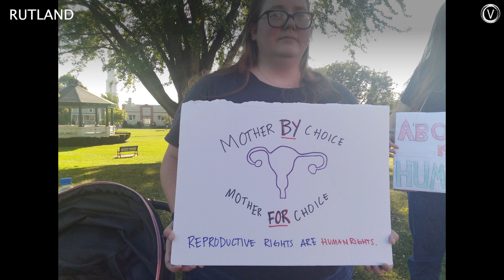Vermonters denounce US Supreme Court decision overturning Roe v. Wade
Hours after the U.S. Supreme Court eliminated the federal right to abortion Friday, close to 1,000 Vermonters gathered around the state to protest the end of Roe v. Wade. Throughout the afternoon and evening, they rallied in Bennington, Brattleboro, Burlington, Montpelier and Rutland — denouncing the decision and calling for Vermont to further protect abortion rights.